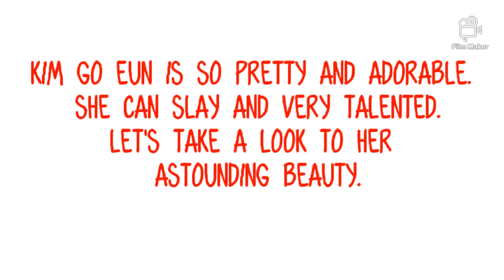Kim Go Eun sung the "BEST PART" of Moira & Jason